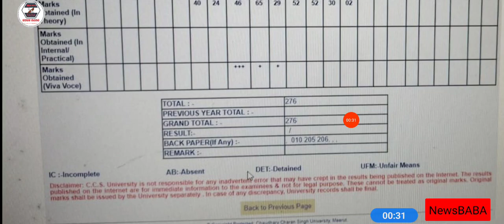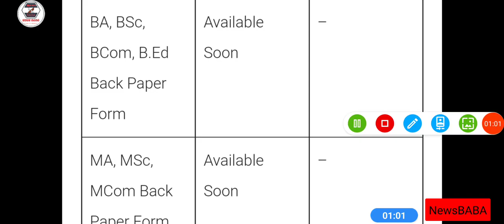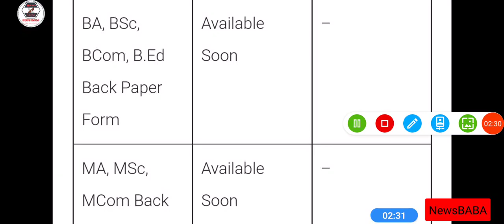Ccsu back paper exam form | Back paper ka form kaise bhare | Back form kab bhare jaenge